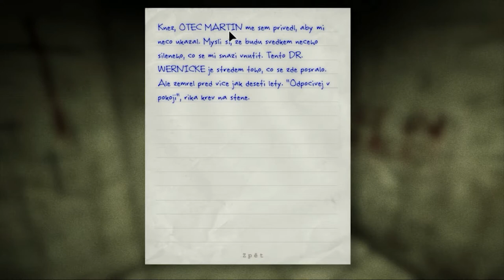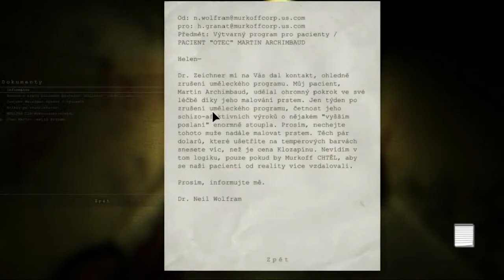Outlast | Ep.03 | Psychiatrická léčebna?? | Nicko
čti popisek
Zdravím všechny hráče a pařmeny! Dnes tu máme opět hororovou hru Outlast!! Tentokrát si trošku zaběháme na psychině. No a jak moc jsem se bál? Mrkněte se na videjko.